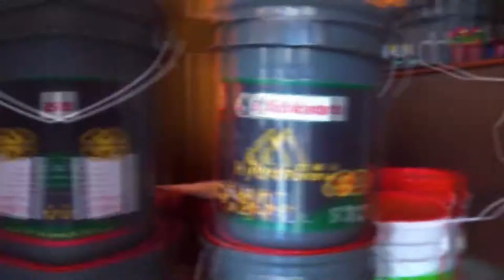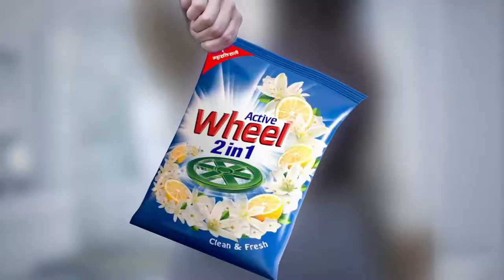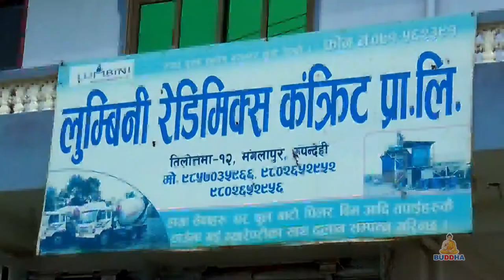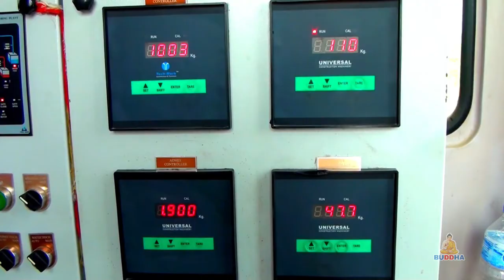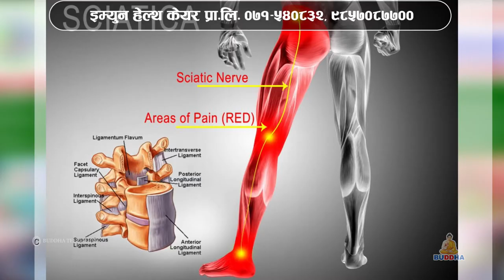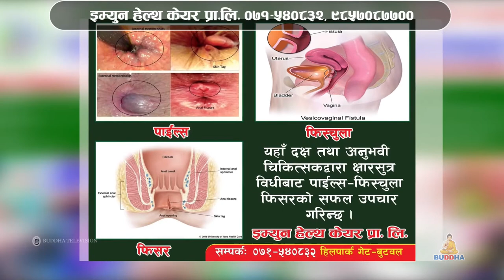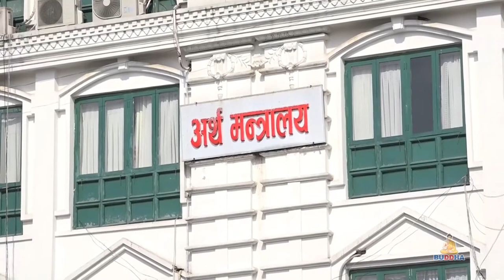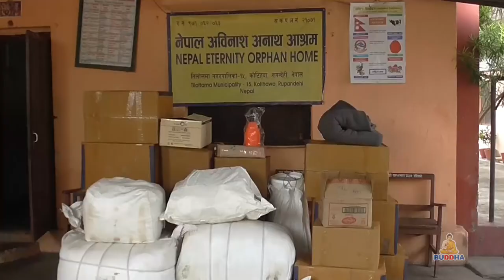बुद्ध समाचार//Buddha Samachar 2078|02|07 09:00 PM